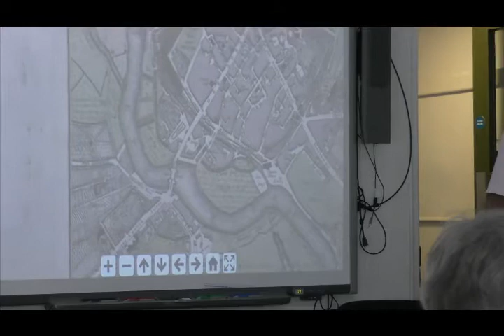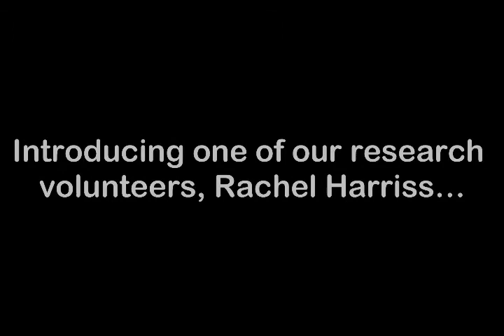Dr Todd Gray on Our Big Project's completed research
The archived talk given by Dr Todd Gray on 24/06/2021.
Dr Gray presents an overview of the research produced so far and one of our research volunteers, Rachel Harriss, presents her work.

00:00 - Dr Todd Gray's research overview
28:27 - Rachel Harriss speaks about community research

Event held at Exeter Community Centre
Filmed and edited by Abigail Robinson
Special thanks to Freeline Graphics